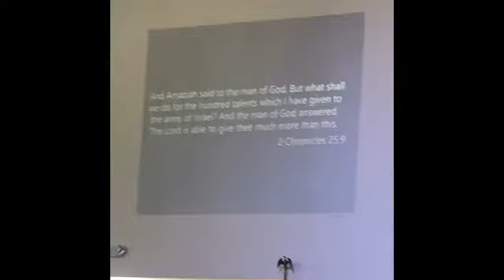Bishop Thuston| He's Able! 2 Cor.25:9 10-16-16